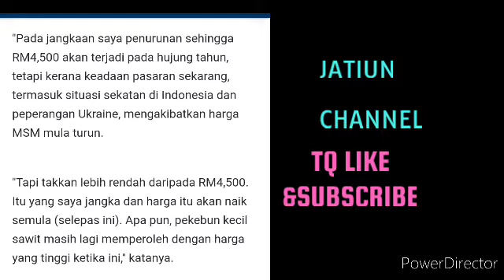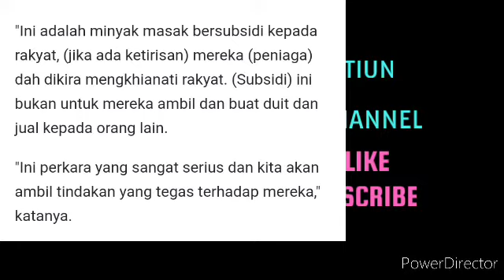HABISLA PEKEBUN KECIL SAWIT TAHUN INI!!